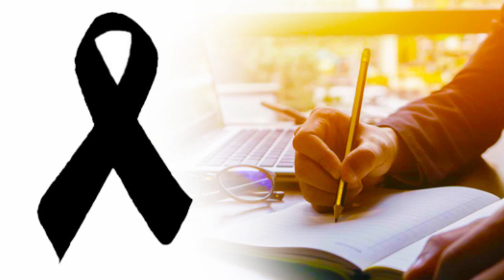Ndahet nga jeta diten e sotme profesoresha e gjuhës shqipe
Profesoresha e gjuhës shqipe në shkollën e mesme ekonomike ‘Isa Boletini’ në Podujevë, Shpresa Restelica, është ndarë nga jeta ditën e sotme.

Lajmi për humbjen e saj është bërë i ditur përmes postimeve në rrjete sociale, ku ndër të tjera janë dhënë detaje edhe për ceremoninë.

Varrimi i të ndjerës do të bëhet nesër në orën 17:00 te Xhamia e Vjetër në Podujevë